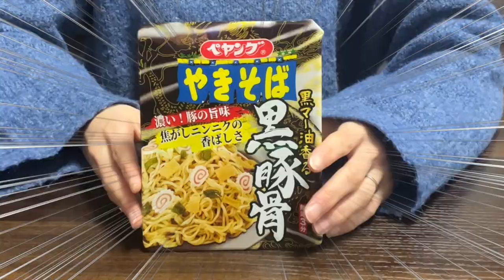【新作】「ペヤング 黒豚骨やきそば」を食べてみた！！（2月27日 新発売）